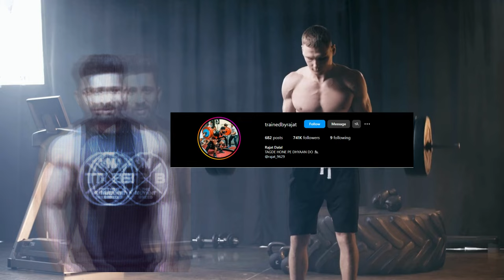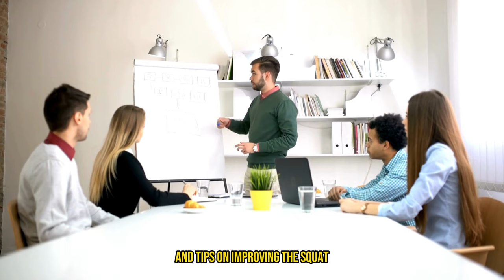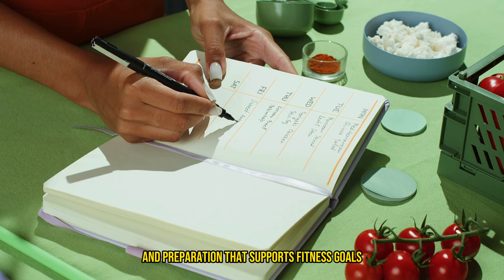Rajat Dalal vs Rajveer Fitness Showdown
Explore the unique worlds of powerlifting champion Rajat Dalal and holistic fitness guru Rajveer Fitness in our latest video, 'Rajat Dalal vs Rajveer Fitness Showdown".  Dive deep into the techniques, training philosophies, and nutritional strategies that define their approaches to fitness, strength training, and well-being.

Whether you're passionate about the intense focus of powerlifting or interested in a broader approach to fitness and health, this comparison video offers insights into how Rajat Dalal's dedication to powerlifting excellence contrasts with Rajveer Fitness's holistic guide to overall health and fitness. Discover which fitness philosophy resonates with you, learn about their contributions to the fitness community, and find inspiration for your own fitness journey.

Join the conversation in the comments below and share your thoughts on the powerlifting vs holistic fitness debate